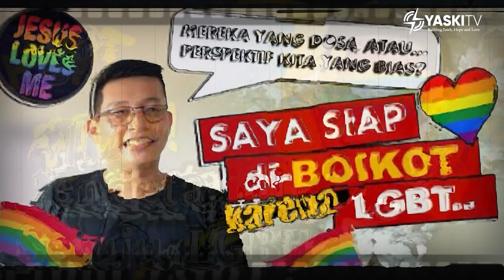Andrey Thunggal : ku tak mau hidup percuma (part 2), mengangkat isu LGBT, Nong Poy. | Zoompa CEO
Nong Poy , transgender tercantik di dunia yang fenomenal dan isu-isu lain yang mencerahkan pikiran serta menguatkan hati dan iman kita di tengah arus jaman yang terus bergolak

Mari kita simak pandangan dari Ps. Andre Thunggal tentang isu LGBT dalam program Zoompa CEO hanya di Yaski TV.

YASKI TV- Membangun Iman, Pengharapan, dan Kasih
Untuk mengetahui pelayanan kami lebih lanjut, kunjungi website dan follow akun media social kami:

Yaski tv copyright @2023